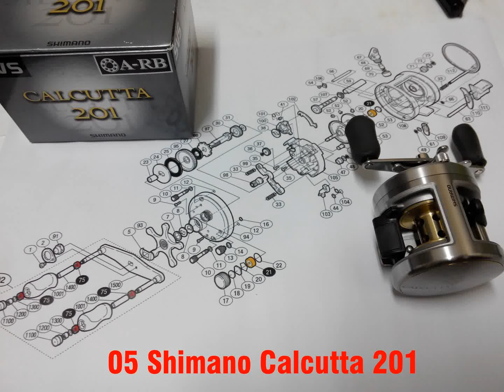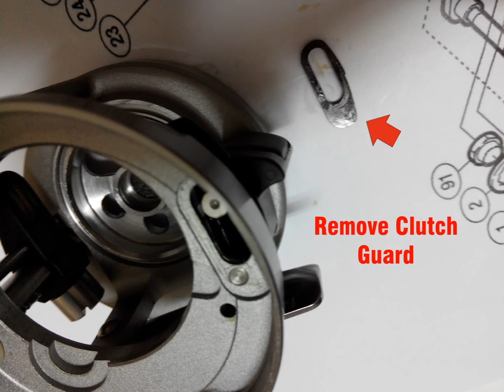05 Shimano Calcutta 201 / Round Bait Casting Reel / Maintenance / Cleaning / Lubing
Disassembly and Assembly of m old school '05 Shimano Calcutta 201 Round Bait Casting Reel for Cleaning, Maintenance and Lubing... Used for heavy cover game frogging...